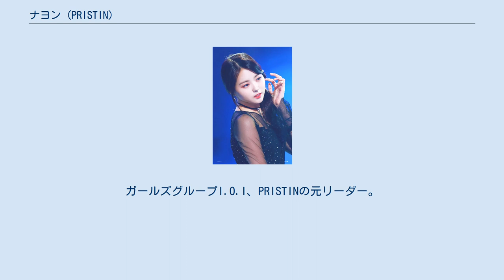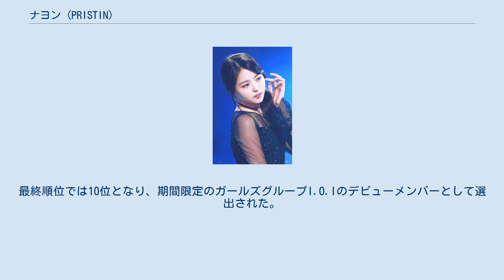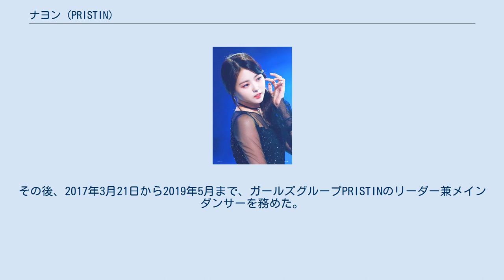ナヨン (PRISTIN)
イム・ナヨン（임나영、林娜榮、1995年12月18日 - ）は韓国の歌手、女優、モデル。
ガールズグループI.O.I、PRISTINの元リーダー。
サブライム・アーティスト・エージェンシー所属。
 1995年12月18日、大韓民国ソウル特別市冠岳区に生まれる。
中学2年生の時に忠清南道牙山市に移住。
2011年2月に中学校を卒業し、非公開オーディションを通してPledisエンターテインメントに入所。
ソウル特別市へ居住を移し、舞鶴女子高校へ入学した。
 同年にはガールズグループAFTERSCHOOLの追加メンバーとして、翌年には新人ガールズグループHELLOVENUSのメンバーとしてデビューの予定があったが、いずれも実現には至らなかった。
一方で、練習生時代も芸能活動を頻繁に行っており、数々のミュージックビデオに出演し、フィーチャリングにも参加した。
2014年3月には、同徳女子大学校放送芸能科に入学した。
 5年間の練習生生活を経て、2016年にMnetで放送された公開オーディション番組「PRODUCE 101」に出演。
ビジュアルのみならず、歌、ダンス、ラップの全てで実力を発揮し、オールラウンドプレイヤーとして視聴者の注目を浴びた。
最終順位では10位となり、期間限定のガールズグループI.O.Iのデビューメンバーとして選出された。
 2016年4月5日、プロローグシングル「PRODUCE 101 - Crush」で、I.O.Iのリーダー兼メインラッパーとしてデビューを果たし、2017年1月のI.O.I解散まで活動した。
その後、2017年3月21日から2019年5月まで、ガールズグループPRISTINのリーダー兼メインダンサーを務めた。
 PRISTIN解散と同時にPledisエンターテインメントを退所し、2019年8月にサブライム・アーティスト・エージェンシーに移籍。
以降は、女優活動やモデル活動などを行っている。
2019年には仁寺洞文化地区の広報大使に抜擢された。
 ^ “PROFILE”. PRISTIN OFFICIAL WEBSITE. 2017年11月29日閲覧。
^ “元PRISTIN イム・ナヨン、SUBLIME ARTIST AGENCYと専属契約を締結…あらゆる分野での活躍を予告”. Kstyle. 2020年10月18日閲覧。
 ^ a b “元PRISTIN イム・ナヨン、仁寺洞文化地区の広報大使に任命…韓国の伝統文化を世界に広める”. Kstyle. 2020年10月18日閲覧。
 ^ “元PRISTIN イム・ナヨン、新ドラマ「悪の花」出演決定“最善を尽くして悔いのない演技をしたい””. Kstyle. 2020年10月18日閲覧。
 ^ “元PRISTIN イム・ナヨン、ウェブドラマ「浪漫ハッカー」で初の主演！JBJ出身クォン・ヒョンビンとの共演にも注目”. Kstyle. 2020年10月18日閲覧。
 ^ “K-POPアイドルが続々出演！U-KISS、SF9からATEEZまで…新ドラマ「イミテーション」豪華キャスティングが早くも話題”. Kstyle. 2020年10月18日閲覧。
 ^ “元PRISTIN イム・ナヨン、誕生日パーティーも兼ねた初の単独ファンミーティング開催…多彩な魅力を披露”. Kstyle. 2020年10月18日閲覧。